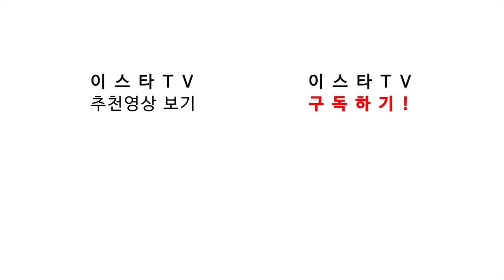라울 메시 창조설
여러분 이스타에게 콘테 변호는 일도 아닙니다.
- 이스타 "피구가 메시를 창조했다"
- 시청자 "아니다!"